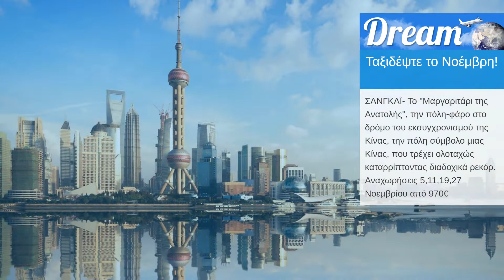BfF Fullscreen HD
Με το BfF μπορείτε πλέον να προβάλετε  στους πελάτες σας, μέσα από το τηλεοπτικό σας κανάλι,-απευθείας και σε πραγματικό χρόνο (ζωντανά)-,γεγονότα από τη σελίδα σας στο facebook!

Με τη νέα και καινοτόμα εφαρμογή μας μοιράζεστε σε οποια δήποτε τηλεόραση επιθυμείτε δημοσιεύσεις της σελίδας σας, photo albums, βίντεο και πληροφορίες της σελίδας σας, όπως τη βαθμολογία των χρηστών. τον αριθμό των likes κ.ά.